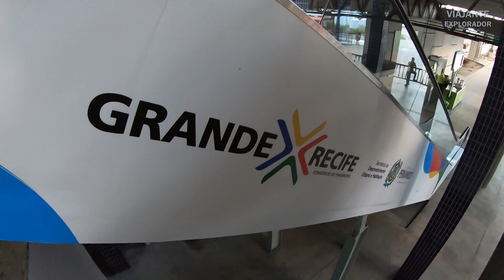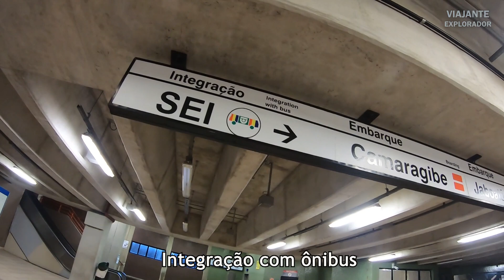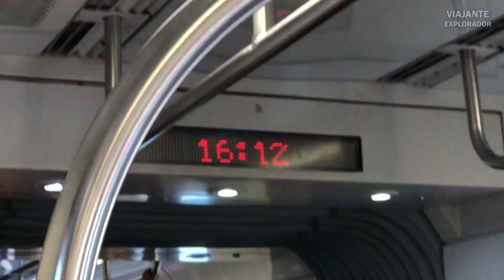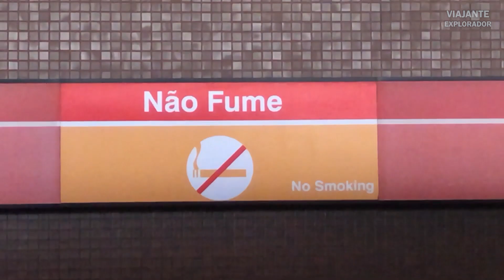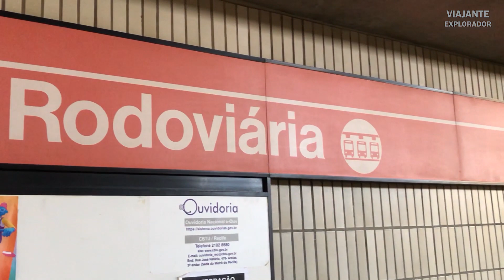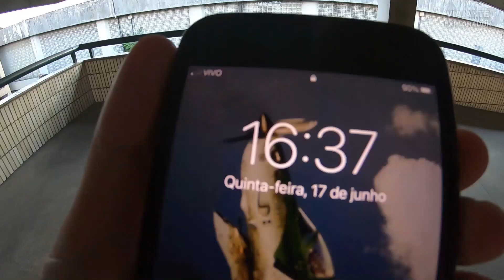Conhecendo o Metrô de Recife - Indo do Aeroporto até a Rodoviária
Usando o Metrô do Aeroporto de Recife a Rodoviária TIP e conhecendo como é o transporte ferroviário na capital de Pernambuco.

RECEBA até 80% DO DINHEIRO DE VOLTA EM SUAS COMPRAS ONLINE E
PASSAGENS NA BUSER:

O Canal é independente e todo seu conteúdo é criado e gerenciado por mim, compartilhando aventuras e experiências pelo mundo afora.